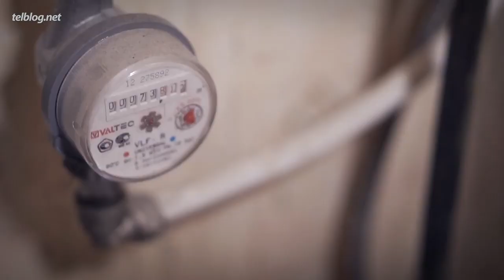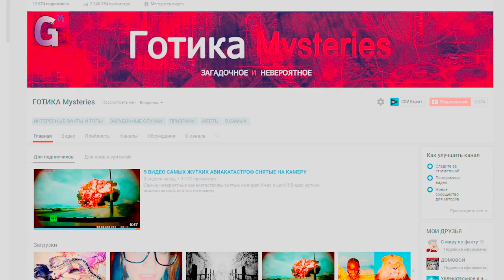Топ10 БЫСТРОРАСТУЩИХ КАНАЛОВ Русского Ютуба 2016!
Видео не несёт целью кого-то оскорбить, унизить, не призывает к насилию или к совершению противозаконных действий. Не стоит повторять увиденное на экране.